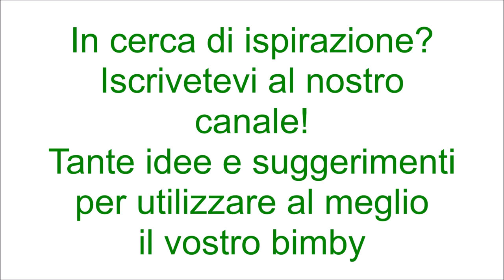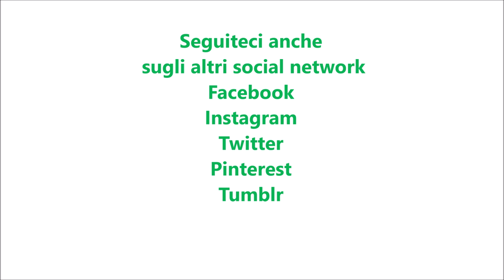Torta di pesche con crumble di mandorle per bimby TM6 TM5 TM31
Ingredienti per l'impasto:
280 g di pesche tagliate a pezzetti
300 g di farina di tipo "00"
100 g di yogurt alle pesche o alla vaniglia
80 g di olio di semi di girasole
3 uova
150 g di zucchero semolato
1 pizzico di sale
la scorza di limone
1 bustina di lievito per dolci vanigliato
1 cucchiaino di vanillina bimby

Ingredienti per crumble:
100 g di burro
60 g di mandorle pelate
80 g di zucchero semolato
100 g di farina di tipo "00"